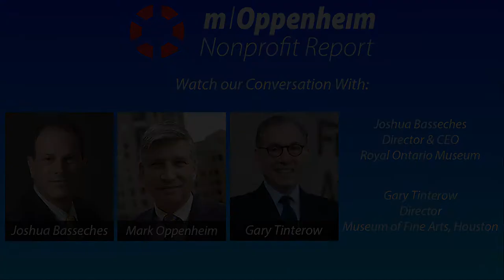Nonprofit Report - Art Museums in the USA and Canada - 7/7/2020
THIS WEEK: Host Mark Oppenheim leads a panel discussion on International art museums with guests: Gary Tinterow, Director of the Museum of Fine Arts, Houston and Josh Basseches, Director & CEO of the Royal Ontario Museum in Toronto, Canada.

NONPROFIT REPORT is a weekly webinar on nonprofit organizations, issues and leaders.  Join us every Tuesday and Thursday at 8am PDT, 10am CDT and 11am EDT by registering